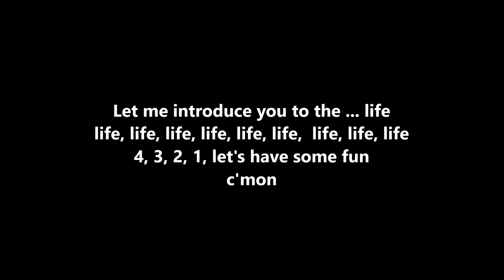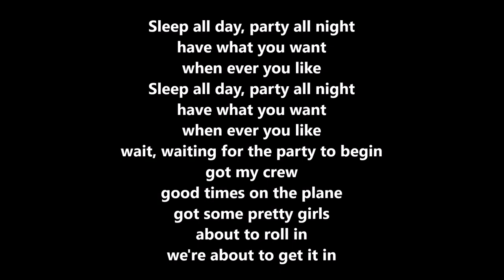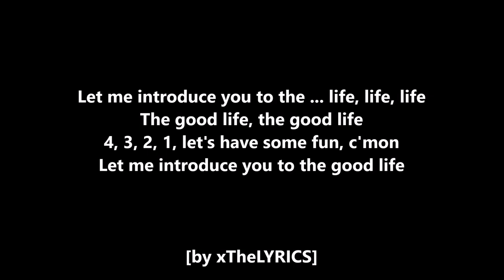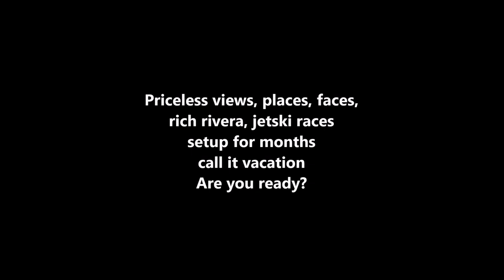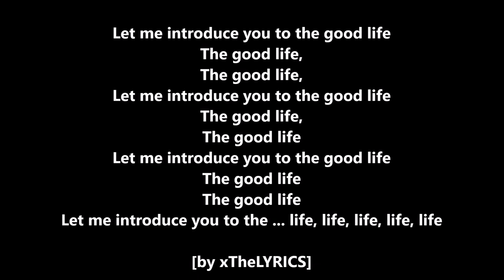Kim Dotcom - Good Life [Lyrics]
Get the entire Good Times album for free on kim.com.